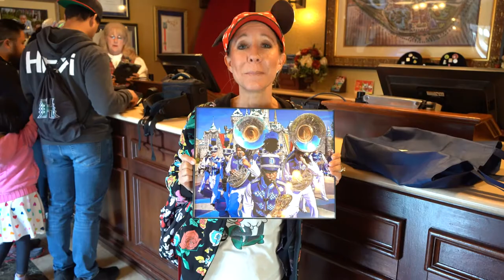We Give Disneyland Band Leader Kurt The Framed Pictures We made For Them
It took some Disneyland Magic to get the framed pictures we made of the Disneyland Band into the hands of the band leader Kurt. City Hall was not very much help but we did it.  See it all here. Have an awesome day, Billisa